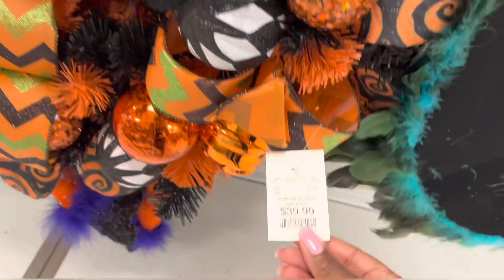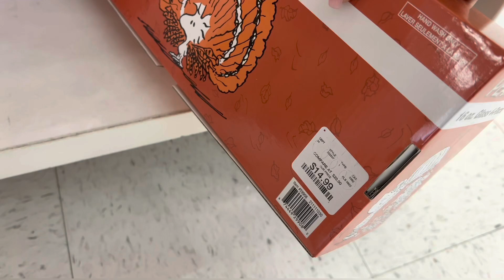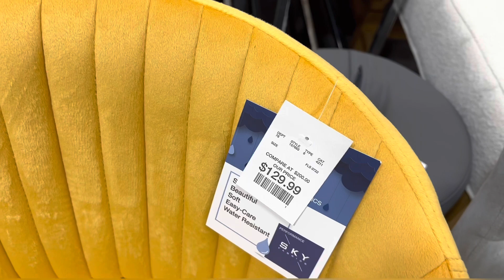TJMAXX~HOME GOODS| SHOP WITH ME| FURNITURE🧡| HOME DECOR🖤 homegoods tjmaxx homedecor 🎃🎃